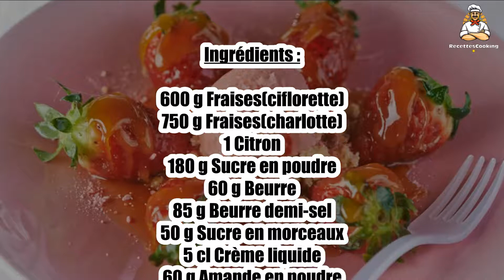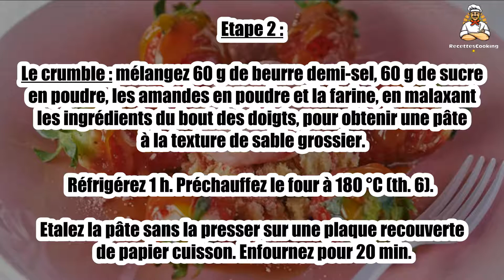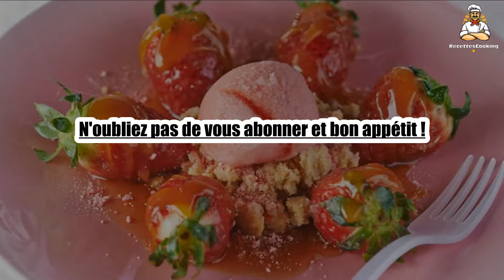Recette: Chaud-froid de fraises au caramel beurre salé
Bonjour à tous, aujourd’hui recettescooking.com vous présente la recette suivante : Chaud-froid de fraises au caramel beurre salé

TEMPS TOTAL : 55 min
Préparation : 30 min
Cuisson : 25 min

Ingrédients :

600 g Fraises(ciflorette)
750 g Fraises(charlotte)
1 Citron
180 g Sucre en poudre
60 g Beurre
85 g Beurre demi-sel
50 g Sucre en morceaux
5 cl Crème liquide
60 g Amande en poudre
60 g Farine
½ cuil. à café de vinaigre balsamique
Poivre

Etape 1 : Le sorbet : mixez les fraises ciflorette rincées, essuyées, équeutées et coupées en morceaux avec le jus d'1/2 citron et 100 g de sucre.

Réfrigérez 1 h puis faites prendre en glace en sorbetière. Réservez au congélateur.

Etape 2 : Le crumble : mélangez 60 g de beurre demi-sel, 60 g de sucre en poudre, les amandes en poudre et la farine, en malaxant les ingrédients du bout des doigts, pour obtenir une pâte à la texture de sable grossier.

Réfrigérez 1 h. Préchauffez le four à 180 °C (th. 6). Etalez la pâte sans la presser sur une plaque recouverte de papier cuisson. Enfournez pour 20 min.

Etape 3 : Le caramel : mettez les morceaux de sucre avec 1 cuil. à soupe d’eau et un filet de jus de citron dans une petite casserole.

Faites cuire sur feu doux sans mélanger, jusqu’à ce que vous obteniez un caramel.

Etape 4 : Hors du feu, versez 2 cuil. à soupe d’eau chaude pour stopper la cuisson (attention à la vapeur dégagée). Mélangez puis ajoutez la crème. Portez de nouveau à ébullition en tournant.

Hors du feu, incorporez 25 g de beurre demi-sel. Versez dans un bol et réservez.

Les fraises rôties : rincez et essuyez les fraises charlotte . Laissez-les entières avec leur pédoncule. Faites fondre le beurre dans une poêle.

Etape 5 : Ajoutez le sucre et faites revenir les fraises 2 min, en remuant la poêle dans un mouvement de va-et-vient. En fin de cuisson, arrosez de vinaigre balsamique puis versez le caramel.

Relevez de poivre moulu. Poursuivez la cuisson 1 min.

Etape 6 : Retirez les fraises à l’aide d’une écumoire. Dressez-les en couronne dans 6 petites assiettes creuses. Faites réduire le jus dans la poêle jusqu’à ce qu’il soit sirupeux.

Nappez-en les fraises. Déposez quelques fragments de crumble au centre puis surmontez d’une quenelle de sorbet. Servez aussitôt.